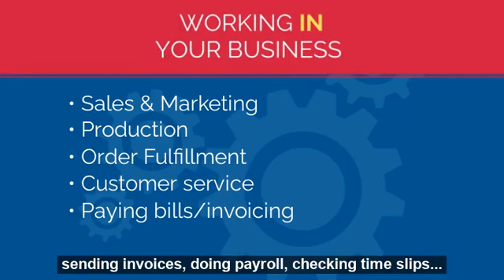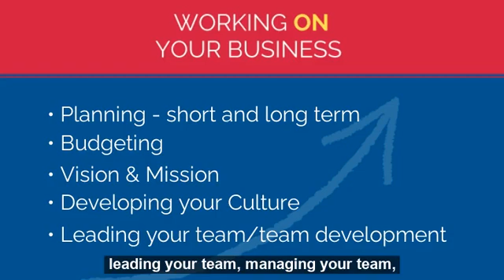Work ON it, not IN it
As a business owner, you've probably heard this saying a million times... "Work ON your business, not IN your business." Have you ever thought, what does that exactly mean? Let's talk about how this cliche actually breaks down and how it can have a massive effect on your business.